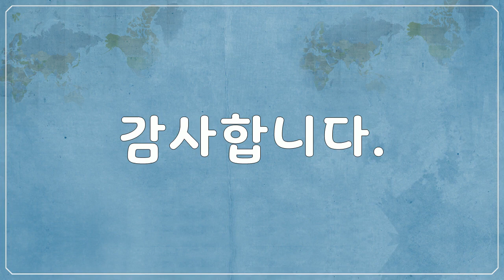북 & 중앙아메리카, 멕시코, 칸쿤, Cancun, Mexico - 바닷가, Beach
1만개 이상의 다양한 컨텐츠들을 목록별로 구분하여 재생목록에 정리하였습니다.